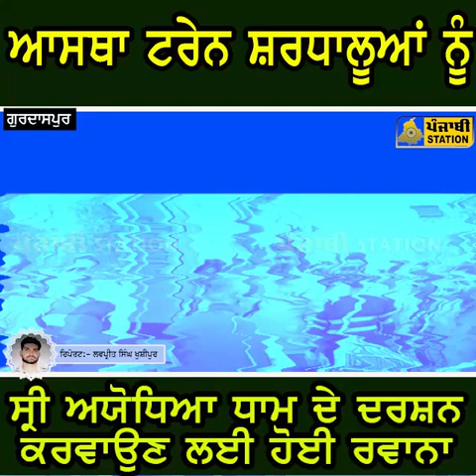ਆਸਥਾ ਟਰੇਨ ਸ਼ਰਧਾਲੂਆਂ ਨੂੰ ਸ੍ਰੀ ਅਯੋਧਿਆ ਧਾਮ ਦੇ ਦਰਸ਼ਨ ਕਰਵਾਉਣ ਲਈ ਹੋਈ ਰਵਾਨਾ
Hello Friends!
Thanking You!